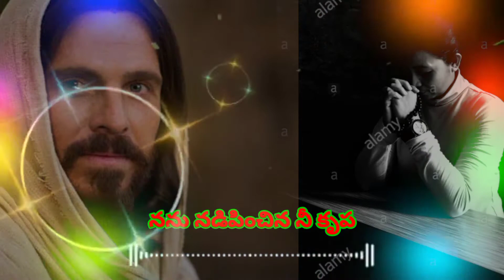Nee krupa nanu veedanannadhi నీ కృప నను వీడనన్నది Telugu Jesus status songs